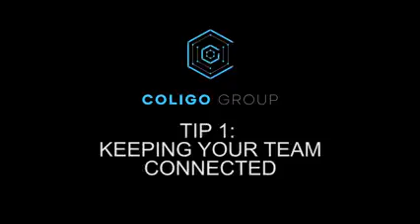Keeping teams connected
How do you keep your team connected during remote work? During such an extensive and prolonged period of remote working, it’s hardly surprising that staff working from home may start to feel disconnected from their team and their company.

In this video, we share some helpful tools to keep connected as a team in a remote world.

Which tools have you used? Have they worked effectively for you?